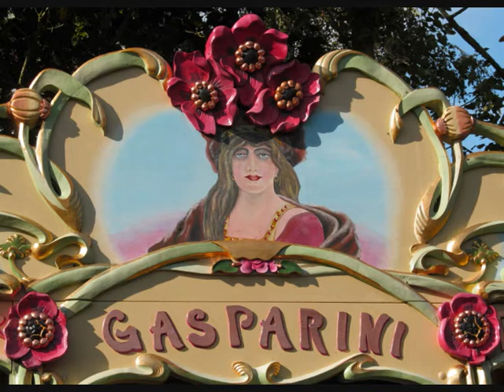Gasparini Street Organ plays Queen Medley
Queen Medley played on a Gasparini Street Organ, recorded by myself using an Olympus LS-12 PCM Audio recorder and accompanied by a selection of my own photo's of the Organ.

Fairground, Dance and Street Organs, Pianolas, Music Boxes, Orchestrions & more.